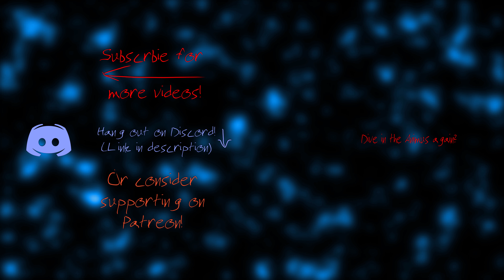redshojin plays: Assassin's Creed - Part 4 - Templars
Very dangerous at this level. Try to hug them if you can.

Let's Play: Assassin's Creed - Part 4 - Templars